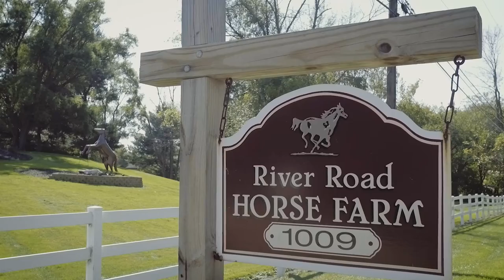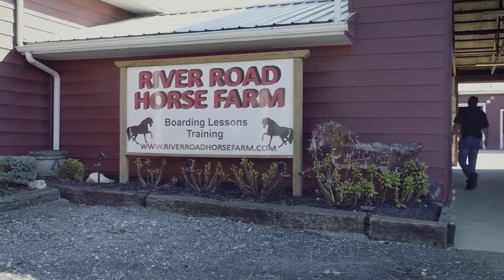Classic Realty Group - 1009 River Road Hinckley, OH 44233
Fabulous opportunity to own this spectacular, one of a kind 37 acre horse farm in Hinckley, OH.

This magnificent, spacious brick, ranch home offers a special blend of vaulted wood ceilings, stone fireplaces and oversized windows with fantastic views.  Features huge gourmet kitchen with granite counters, large island, walk in pantry.  Spacious open family room, an amazing master suite with fireplace, wet bar and patio.  One indoor hot tub and one out door hot tub.

Three riding arenas, consisting of 1 newer 180'X80' indoor riding arena with large viewing room.  One indoor arena 145'X40' and one 190'X80' out door arena w/ engineered drainage.  Barns have 3 wash stands, tack rooms, office, newer bathroom and laundry room, plus attached living quarters ideal for care taker.  Scenic pond, two barns plus a hay barn and spacious tractor barn/man cave!

This property is well maintained and boasts many new amenities. (No city income tax in Hinckley township).